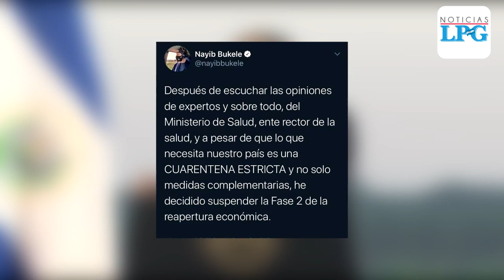Presidente Bukele se retracta sobre iniciar fase 2 de reapertura el martes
Así justificó el Presidente salvadoreño Nayib Bukele, en una conferencia de prensa la tarde del sábado, al referirse si se postergaría el inicio de la fase dos de la reapertura económica en el país.

¡Visítenos!